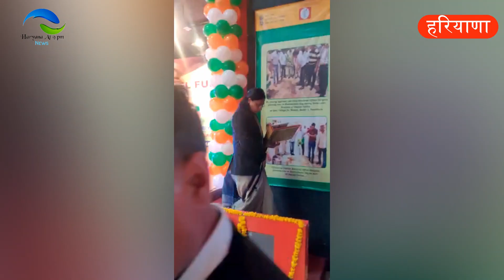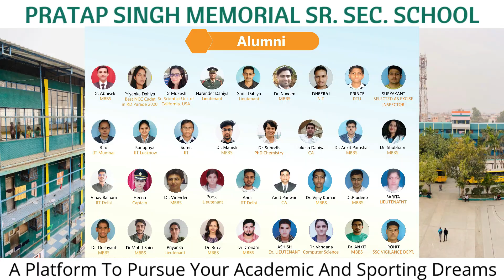हरियाणा के खरखौदा का शानदार प्रदर्शन, SDM ज्योति मित्तल को CS ने किया सम्मानित